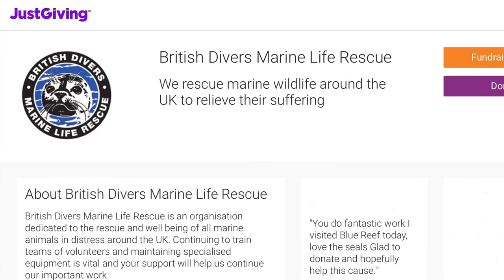British Divers Marine Life Rescue BDMLR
Wiz through the BDMLR marine medic course